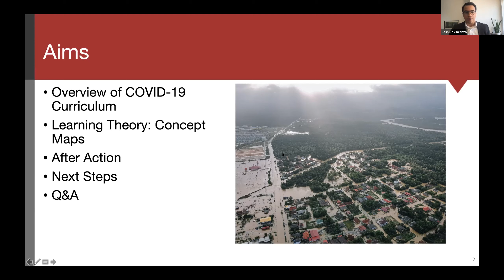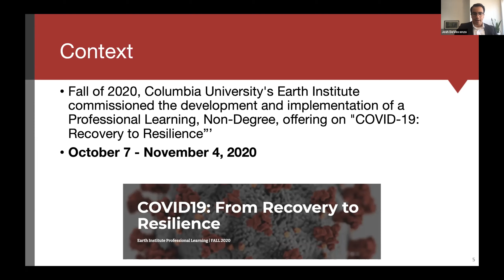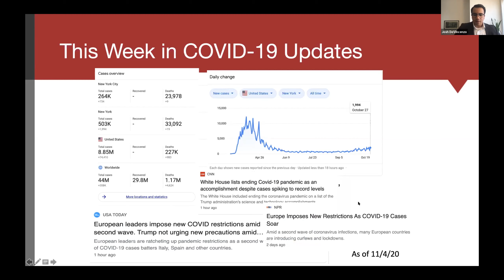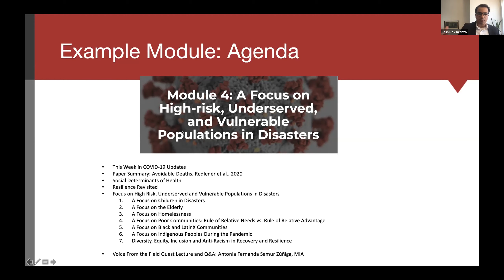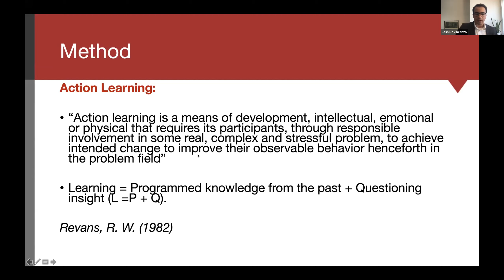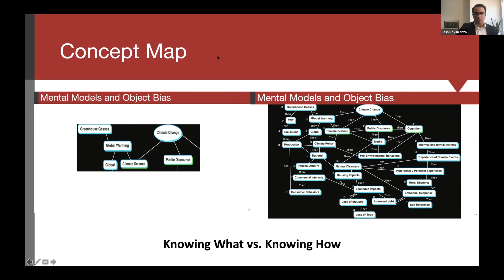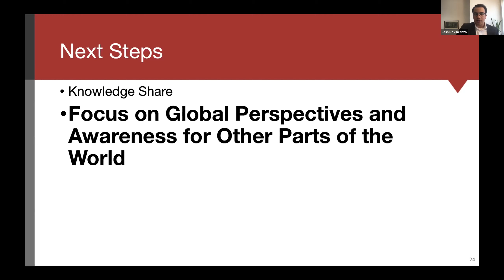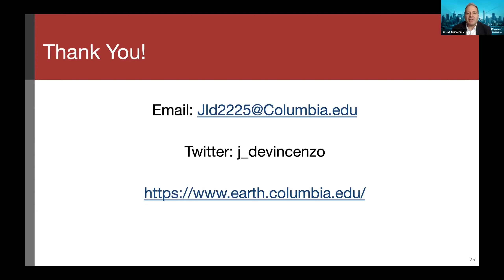TLIC 2021 Joshua DeVincenzo